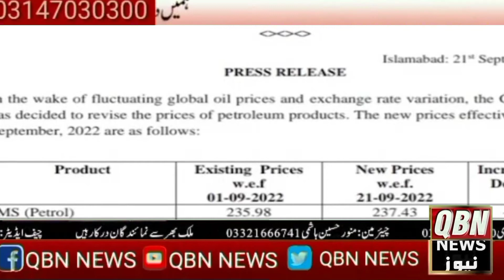بولٹن QBN نیوزTV چینل کو سبسکرائب کریں اور گھنٹی کے بٹن کو دبائیں تاکہ آپ کو اپ ڈیٹس ملتی رہیں